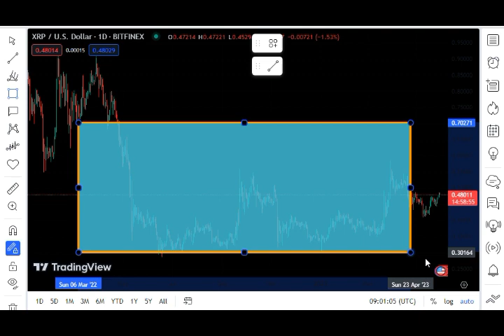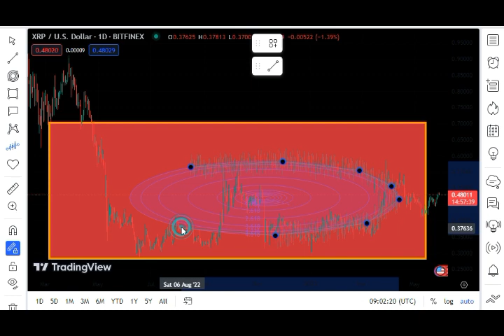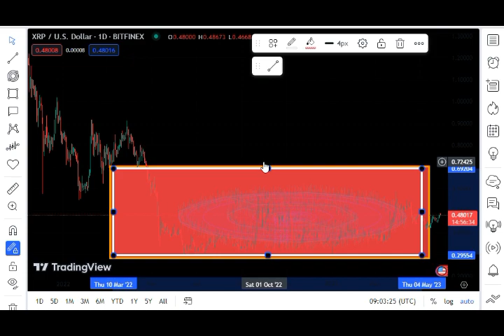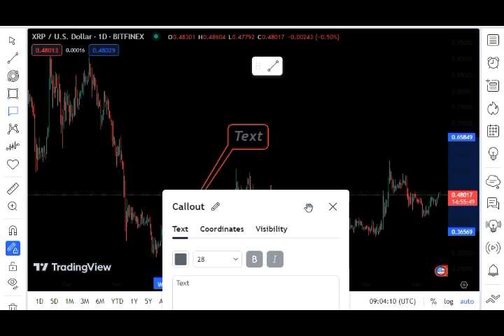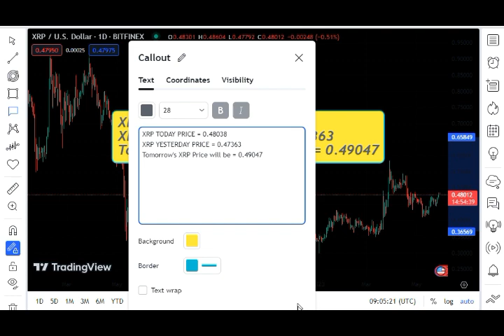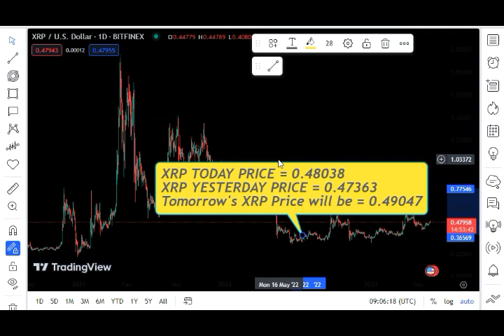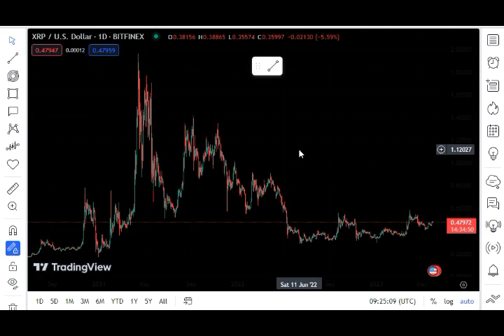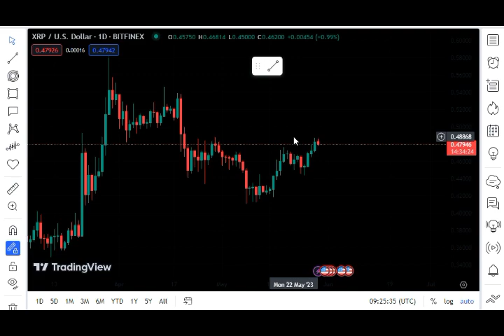XRP RIPPLE !Judge Torres To RULES ON THIS DATE ! NO AGREEMENT BETWEEN RIPPLE AND SEC !XRP BIG NEWS